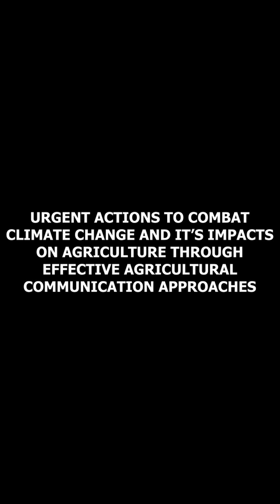ACTIONS TO COMBAT CLIMATE CHANGE AND IT'S IMPACTS ON AGRICULTURE THROUGH EFFECTIVE COMMUNICATION.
To combat climate change and its impacts on agriculture through effective communication approaches, urgent actions include: promoting climate-smart agricultural practices like crop diversification, water conservation, and precision agriculture through targeted outreach programs, utilizing farmer-to-farmer networks, leveraging digital platforms for information dissemination, and incorporating climate change education into existing agricultural training programs; ensuring information is tailored to specific regions and farmer demographics, with a focus on building trust and addressing concerns through participatory approaches.